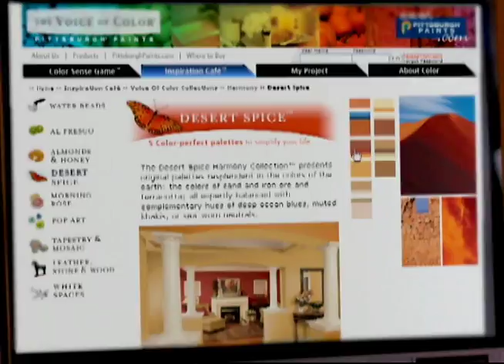Express Your Voice Of Color with Humphrey's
Your personal color palette awaits with The Voice of Color from Pittsburgh Paints. Express your personal style for interior design. Designed to reveal the perfect hue that matches your personality and decor preferences. Bring your project's questions to Humphrey's full service paint center where you will receive superior customer service. Review The Voice of Color along with a wide selection of Pittsburgh Paints and additional products from leading brands. Visit online at BuildWithTheH.com or visit Humphrey's at 590 Main Road in Tiverton, RI.